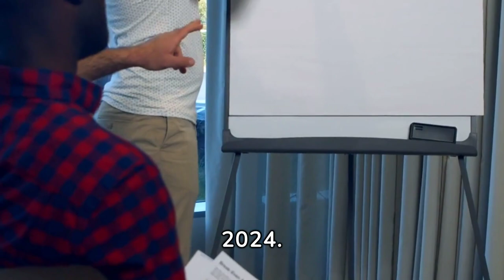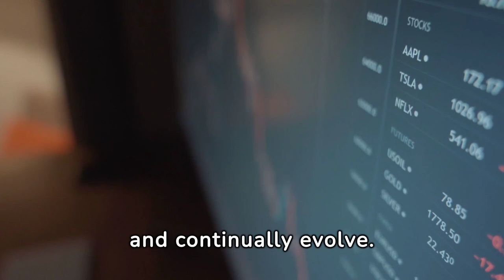The Secret to YouTube Fame Without Showing Your Face | Faceless Youtube Channel 2024 Day 5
Welcome to your ultimate guide to crafting the best faceless YouTube channel strategy of 2024. The world of YouTube is ever evolving. To stand out, you need a unique approach. A faceless YouTube channel can be your golden ticket. Faceless channels offer anonymity, allowing content to shine. You don't need to be a camera friendly personality, just a voice with engaging content. Start by identifying your niche.

Find something you're passionate about, something that resonates with your audience. Passion fuels the effort and drives consistency. Craft engaging scripts. Your words are now your face, so they need to captivate. Invest in quality script writers or hone your own writing skills. Invest in professional voice overs or polish your voice skills. Clear, engaging, and expressive voices are key to captivating audiences without a visible presence. Finally, analytics. Regularly review your performance. Understand what works, what doesn't, and continually evolve. Your strategy should be as dynamic as YouTube itself.